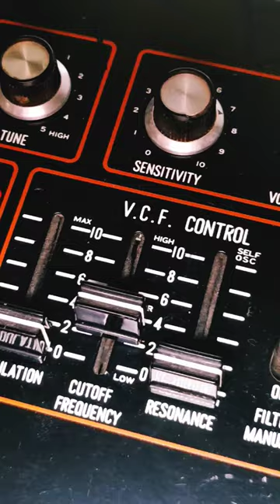Multivox Pulser - One Synth One Sound